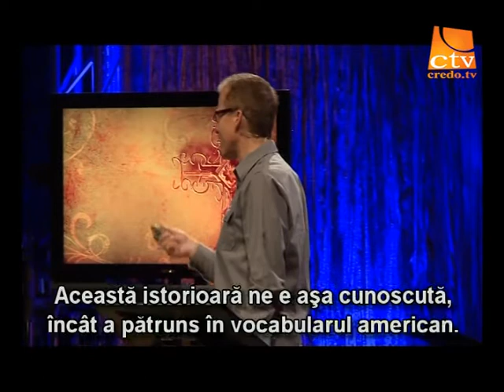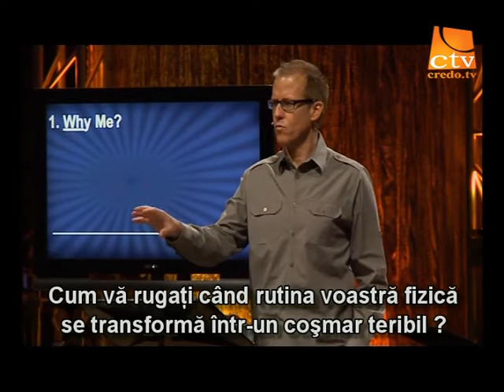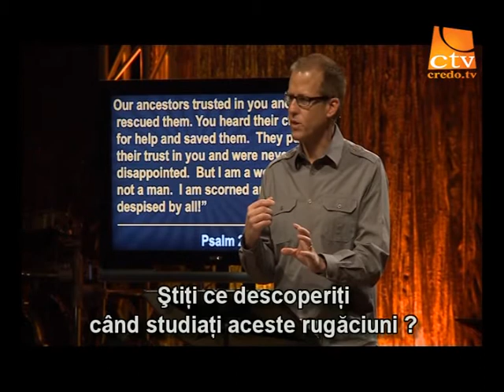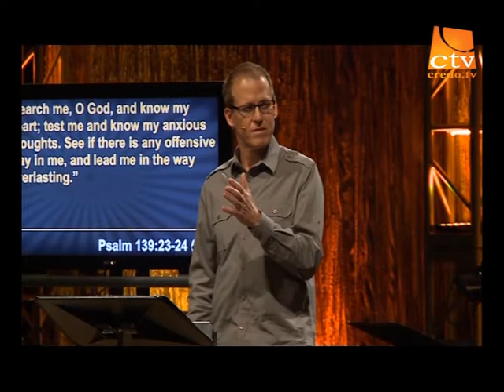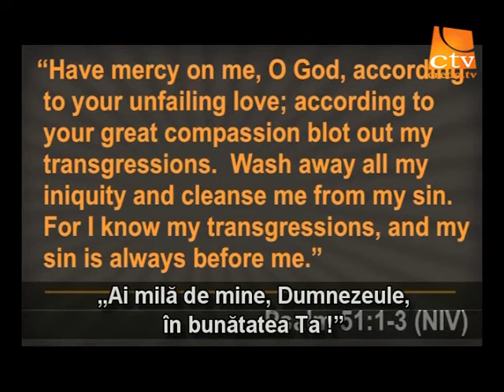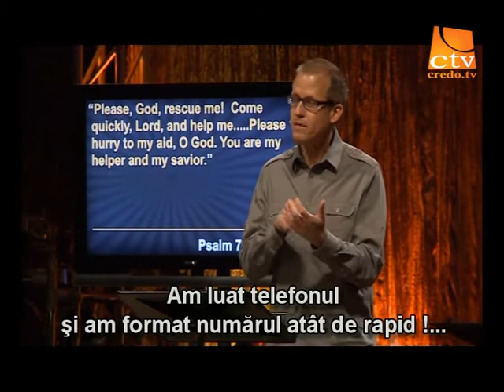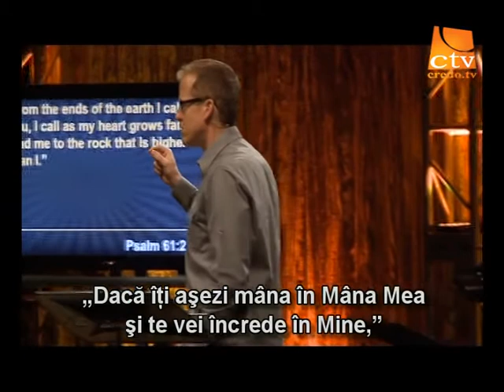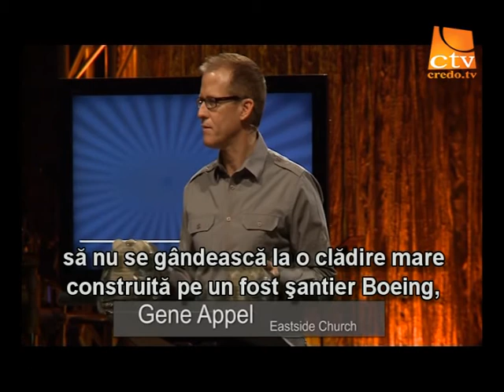07.Gene Appel - Oameni neobisnuiti ai rugaciunii